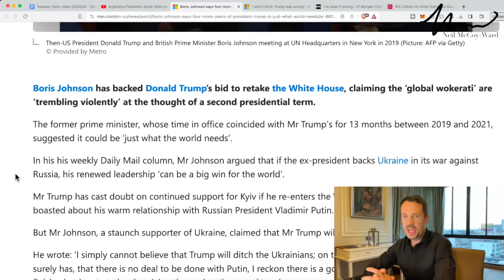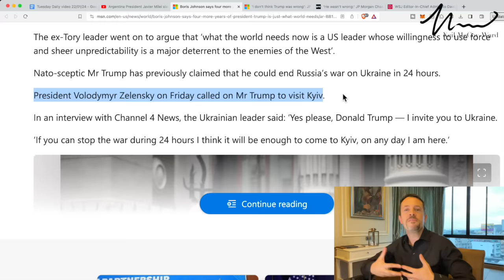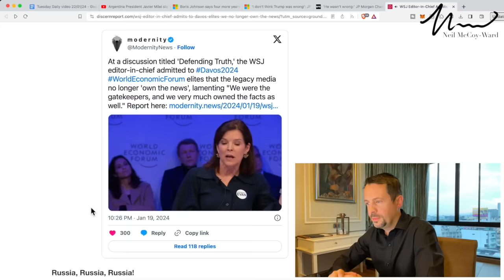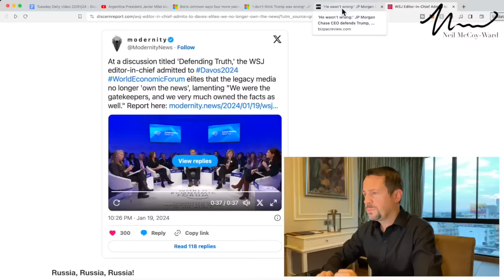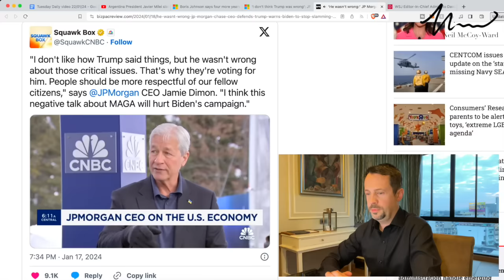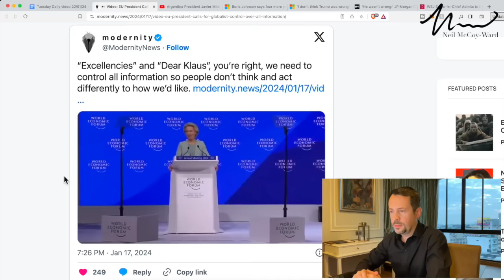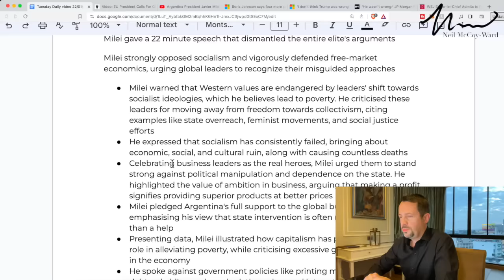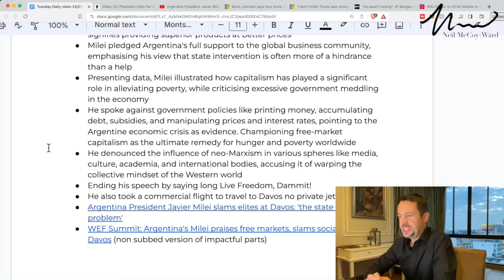WEF CRAZIEST Moments From Davos 2024... !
3. Join Our AMAZING 'Awake' Tribe Here!

00:00 - Intro
00:25 - He Said Exactly What We Want To
04:38 - I Don’t Think Milei Will Be Invited Next Year
05:38 - Trump Has Some Unexpected Supporters
07:35 - Do You Trust The Mainstream Media??
09:30 - Everyone Is Flipping Sides
12:00 - The EU Is Just The Beginning
13:44 - Milei Is Becoming A Person Of The People